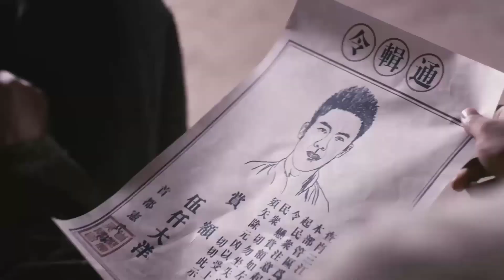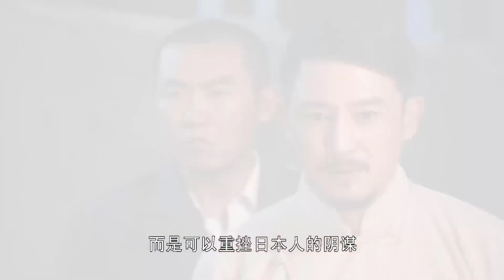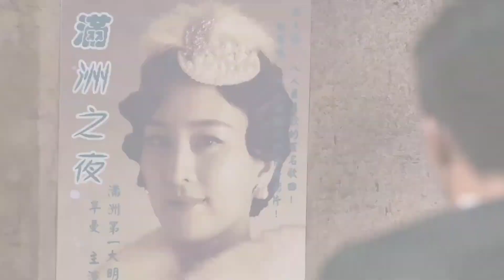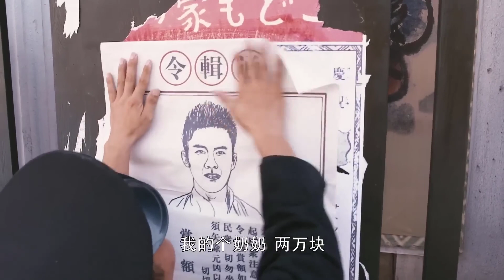THÔNG ĐIỆP CUỐI CÙNG TẬP 20 - Phim Hành Động Kháng Nhật Xuất Sắc (Thuyết Minh)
✤ Đạo diễn: Chung Chú Giai
✤ Diễn viên: Đỗ Thuần, Mã Tô, Võ Cường
✤ NỮ QUÁI ANH HÙNG kể về những năm 30 thế kỷ trước, tại thành phố Tân Kinh, tên côn đồ Tiểu Tam Giang vì tội ăn cướp mà vào ngục, tình cờ làm quen với nhân sĩ phản Mãn kháng Nhật Diệp Lăng Phong. Đêm trước khi bị xử bắn thì Diệp Lăng Phong chết, sở trưởng cảnh sát sợ bị truy cứu trách nhiệm bèn áp giải Tiểu Tam Giang đến pháp trường giả làm Diệp Lăng Phong chết thâm lần nữa. Tiểu Tam Giang được Tân Man cứu, Tân Man là người của tổ chức yêu nước ẩn mình ở rạp phim. Trước khi chết, Diệp Lăng Phong cũng giao lại cho Tiểu Tam Giang một chiếc đồng hồ, bên trong có cất giấu tin tình báo, người Nhật sắp sửa vận chuyển vàng đến Tân Kinh. Tân Man quyết định đi cướp lô vàng này về, Tiểu Tam Giang cũng tham gia hoạt động này.